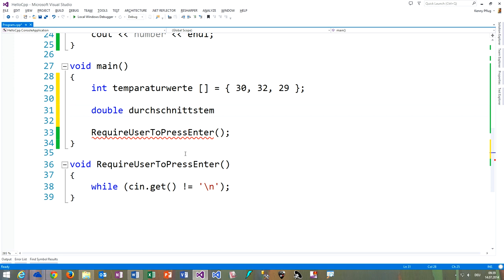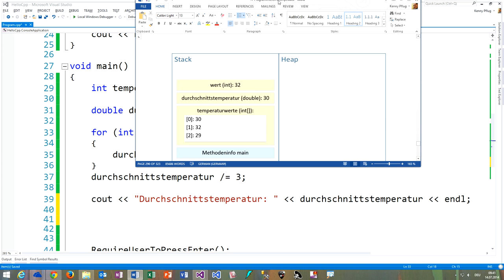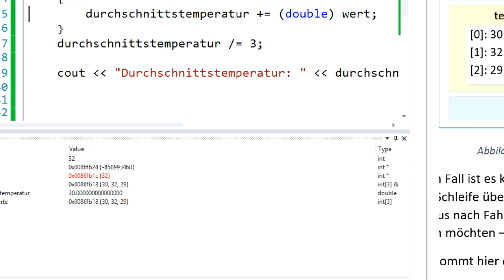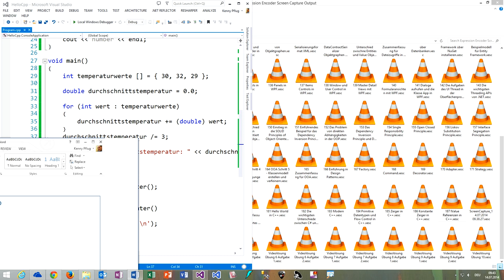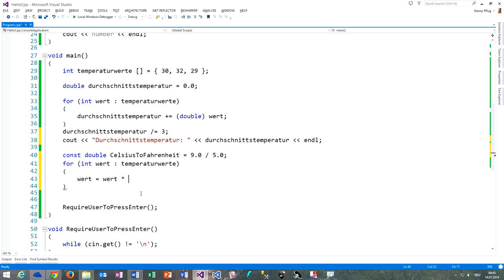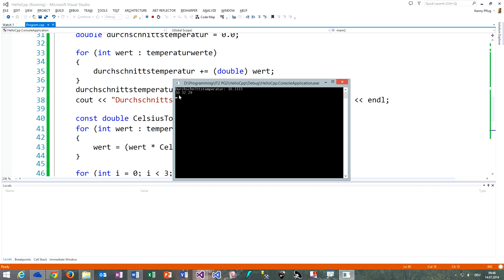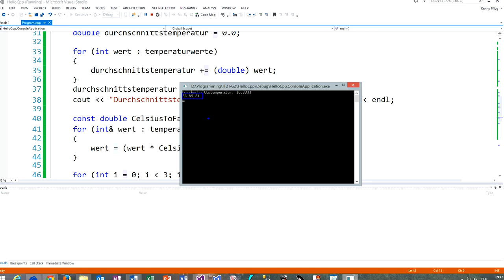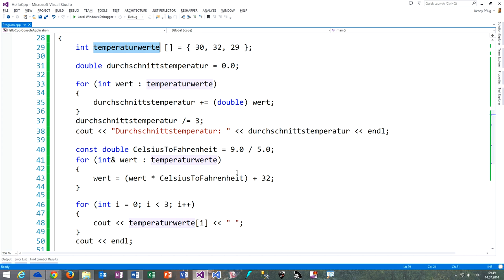188 lValue Referenzen und die Range Based For Loop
In diesem Video sehen wir uns an, wie wir lValue Referenzen mit Range-Based-For-Loops einsetzen können, um Werte in Collections via Call-By-Reference anzusprechen.